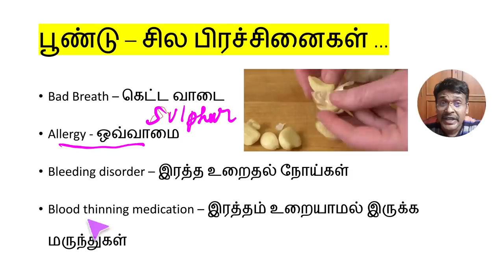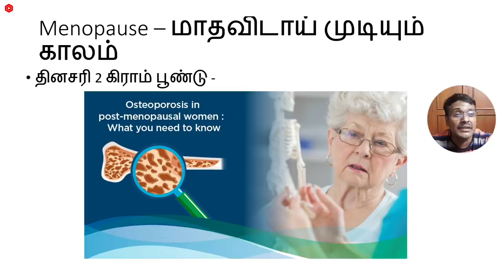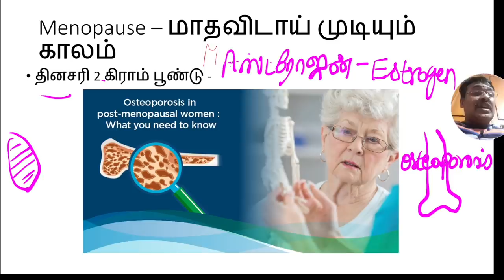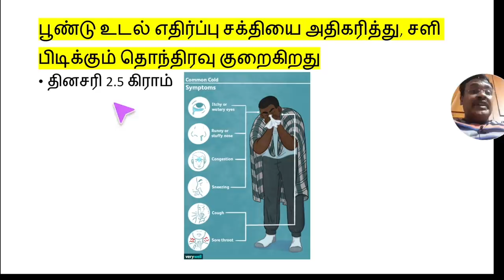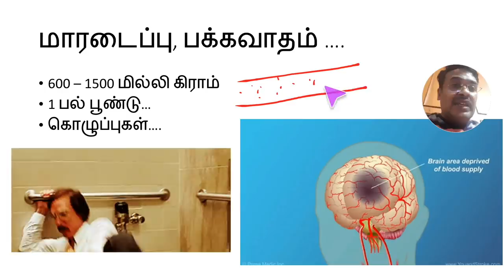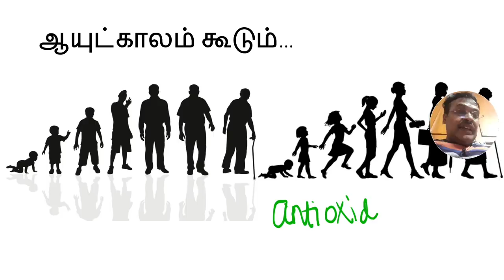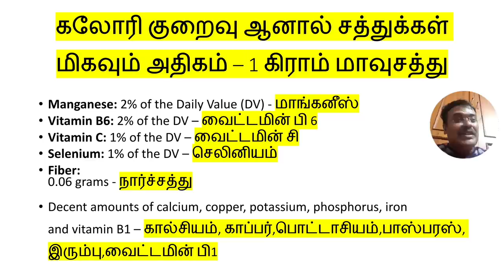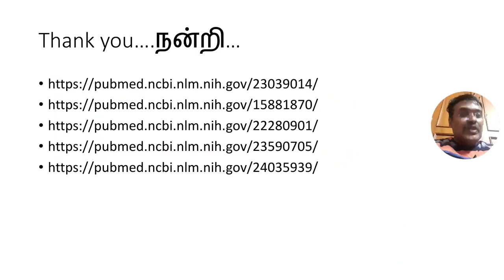தினமும் பூண்டு சாப்பிடுவதால் ஏற்படும் 8 நன்மைகள் | 8 garlic health benefits | dr karthikeyan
Garlic has many cardiovascular health benefits. When garlic is chopped or crushed many chemical changes take place. The production of allicin and other natural compounds in garlic relax blood vessels, reduce clogged arteries (fibrinolytic properties), and have anti-inflammatory effects, which lower blood pressure and benefit heart health. Clogged arteries result from the build-up of a substance called plaque in the arterial walls. It is also medically referred to as arterial plaque. This plaque can reduce blood flow or even block it altogether. Clogged arteries increase your risk of developing other health complications like a heart attack or stroke. Some of the most common risk factors for clogged arteries are: High levels of LDL (bad cholesterol) or low levels of HDL (good cholesterol) A high blood pressure Smoking tobacco Diabetes or elevated blood sugar levels A family history of atherosclerosis or clogged arteries Stress Obesity A sedentary lifestyle Most cases of clogged arteries do not exhibit any symptoms until a heart attack or blood clot presents itself. However, in cases where 70% or more of the arteries are blocked, you will notice the following symptoms. Severe cases of clogged arteries may exhibit symptoms like: Shortness of breath Sweating Nausea Chest pain or angina Palpitations of the heart Dizziness Weakness

I hope this helped explain the reason why you should one clove of garlic every day.